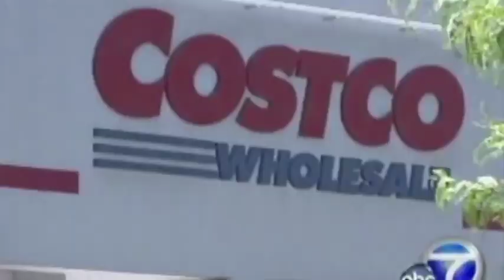Check Out These Really Brave People with Mercy For Animals!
Mercy For Animals recently honored its courageous undercover investigators: men and women who risk their lives and bear witness to unimaginable horrors inflicted on helpless farm animals. They endure months working on factory farms with hidden cameras in order to bring the truth to the American people and force change. They are truly heroes. Meet them and get involved at mercyforanimals.org and support JaneUnChained.com’s work by becoming a member at ConnectPal.com/Jane